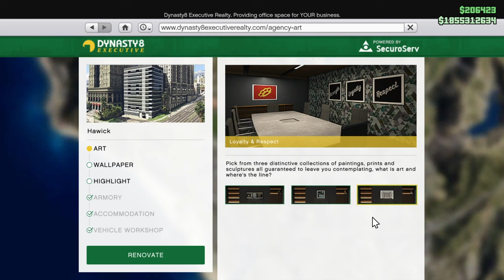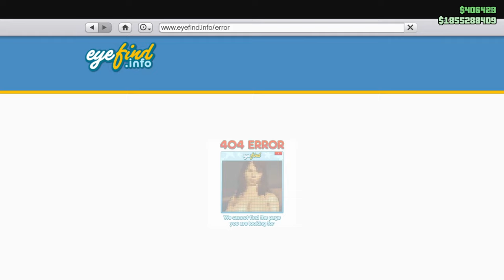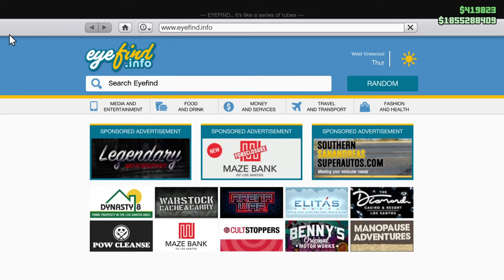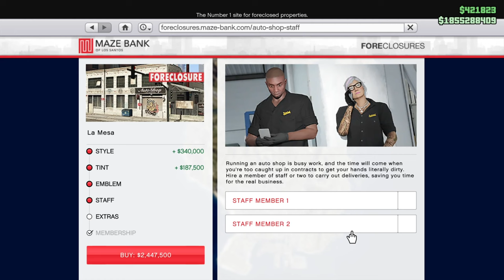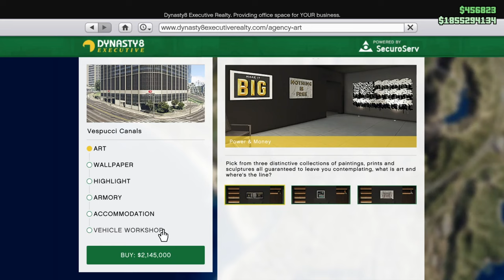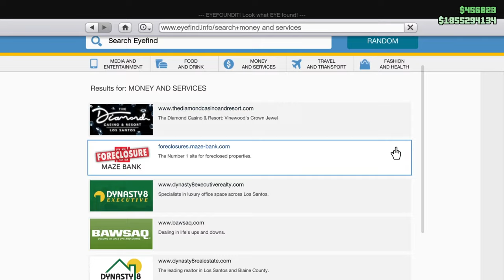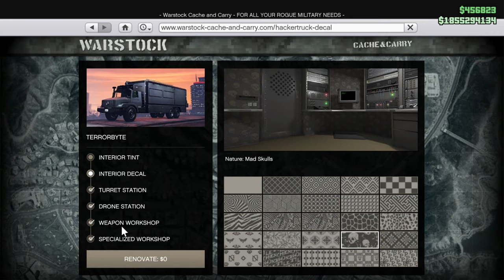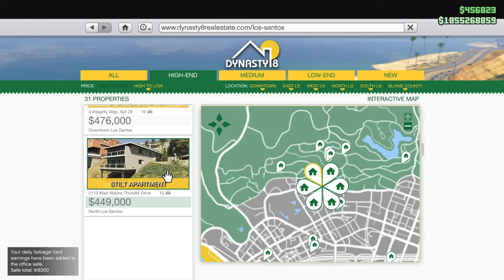GTA Online Yeni Başlayanlar İçin REHBER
yılların eskitemediği gta online da bazı soru işaretlerini gidermişimdir umarım istediğiniz içerikleri yorum kısmından belirtebilirsiniz iyi seyirler...